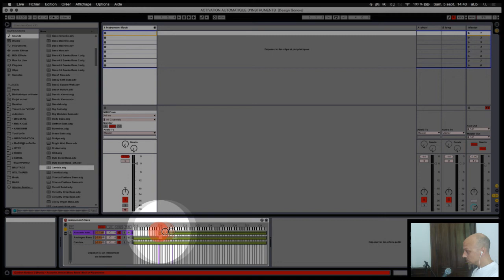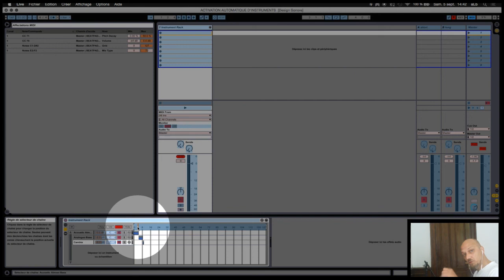Splitter de clavier & Design sonore complexe (Drum Layering / Multitimbre)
comment activer automatiquement un son/instrument
- quand on monte dans les octaves = KEY
- quand on joue plus fort = VEL
- par sélection = CHAIN

POSSIBILITé de faire des fondus entrant ou sortant sur l'activation des sons…
(fondu enchainés)